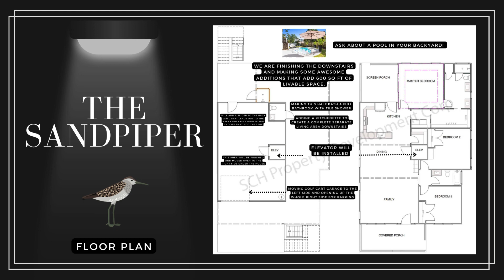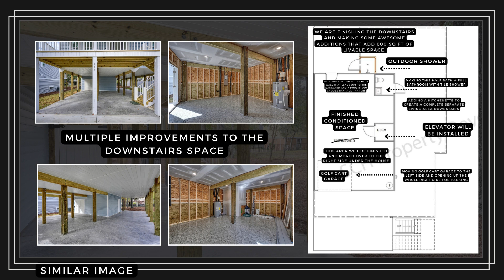The Sandpiper by SeaCoast Homes is Underway at 113 SW 22nd Street Oak Island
The Sandpiper by 11x Diamond Award Winning Builder • SeaCoast Homes
3 🛌 • 2 🛀 Upstairs • 1 🛀 Downstairs  1,600 📐 Upstairs + 600 📐 Downstairs

600 square feet of added conditioned living space downstairs with a full bath and kitchenette

Waterviews of the Davis Canal

$1,050,000 without pool
$1,200,000 with pool + fenced in backyard

The Sandpiper by SeaCoast Homes

SeaCoast Homes is setting a new standard for luxury living with their stunning new construction homes on Oak Island, North Carolina.

This 11x Diamond Award winning homebuilder pays meticulous attention to every detail, resulting in impeccably designed homes that exceed expectations. And the Sandpiper is no exception.

Under construction at 113 SW 22nd Street, many updates have been made to this plan to ensure it meets the needs and fills the gaps in design and features other new construction homes for purchase are lacking.

SeaCoast Homes goes beyond just following the latest trends - they listen carefully to understand exactly what homeowners want and need for their ideal home.

They've listened and learned that today's Oak Island home buyer isn't just looking for a vacation home or a rental investment. They are looking for enjoyment of a home close to the beach that offers the possibility of recouping their expenses through short-term rentals without comprising all the features of the home that will make it a wonderful primary residence one day.

To accomplish this it takes a quiet location with beautiful scenery; yet just a short distance to the beach; a thoughtful floor plan that offers the best of indoor and outdoor living; and luxurious features and finishes that make you feel like you are in a 5 star hotel every day.

As you scroll and swipe through the images you'll find that the Sandpiper, steps away from the Davis Canal on the SW side of Oak Island, does just that. Follow along as the amazing team at SeaCoast Homes brings the Sandpiper to life. With an estimated completion date of March 2024, you'll enjoy seeing all the details come together to create yet another masterful home on Oak Island.